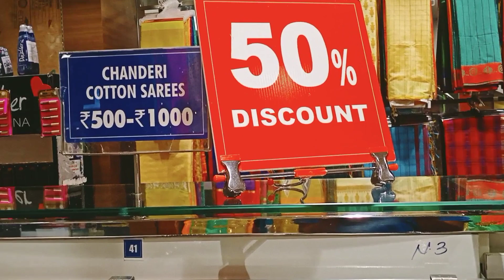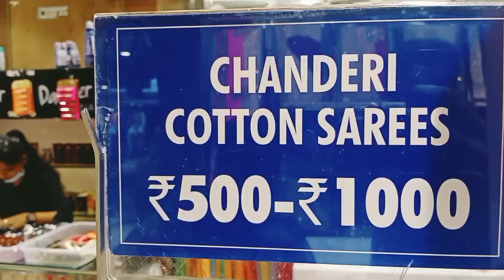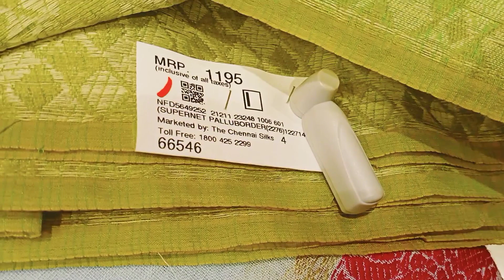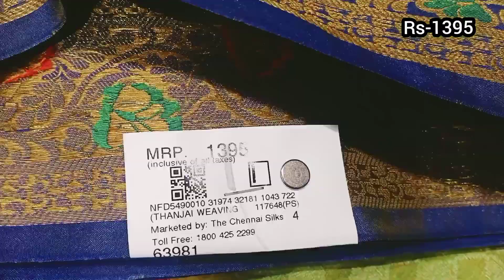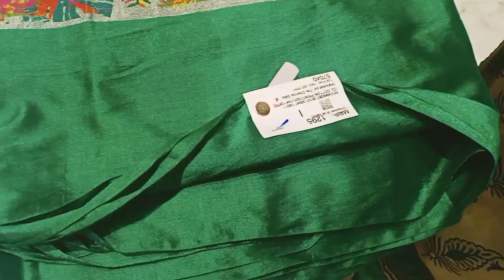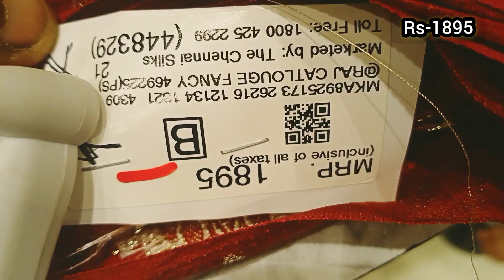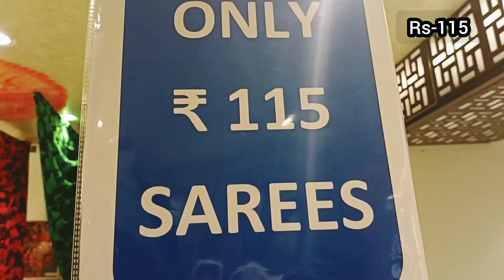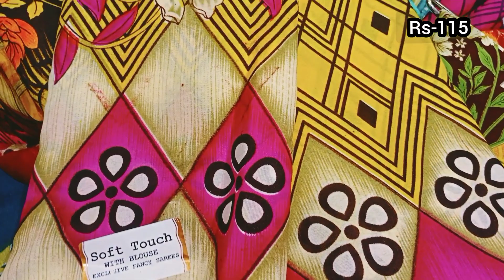The Chennai silks 50%Discount Chanderi silk|Ampling work|Organsa|Silk cotton|mav|Poonam saree Rs-115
Elampillai saree chrompet Saravana at rs 532 only

padi Saravana Heavy design saree 1+1

porur Saravana 1+1 offer design saree at 430

padi Saravana adi offer saree